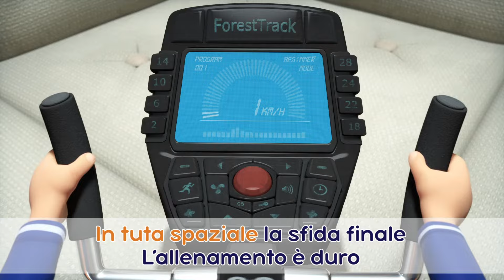🎤 TaDaBoom Italia 🌟🕺🏻 Ballo divertente 🕺🏻🌟 Karaoke! 🎵 Masha e Orso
🎵Se sei felice e tu lo sai 🎉💃😄 Filastrocche
🎵NINNA NANNA 🌛 🎵 Ninnananna Rock (Episodio 62)
🎵Cantiamo tutti insieme 💃🏼🕺🏻 Filastrocche
🎵La canzone dell'amicizia 💞 Filastrocche
🎵Canzone dei piccoli astronauti 🚀 Una stellina dal cielo (Episodio 70)
🎵Venite a pattinare! ⛄️ Vacanze Sul Ghiaccio (Episodio 10)
🎵LA CANZONE DEI MOSCHETTIERI ⚔ I Tre Moschettieri  (Episodio 64)
🎵Le ruote dell'autobus🐱 🚌 💤 Filastrocche
🎵Cinema 🎬🍿 Ci Vediamo Presto (Episodio 52)

🌞🍉 Evviva è estate! 🥤👒 Masha e Orso!